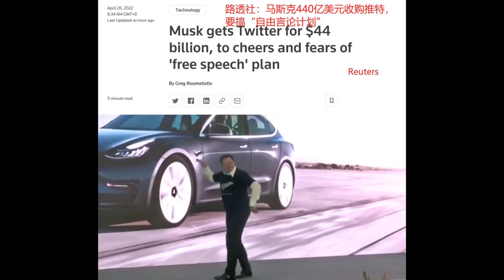440亿推特被收购! 当然大家关心的是那个男人